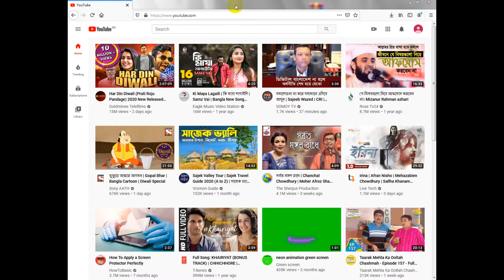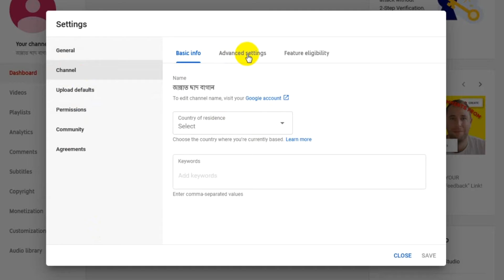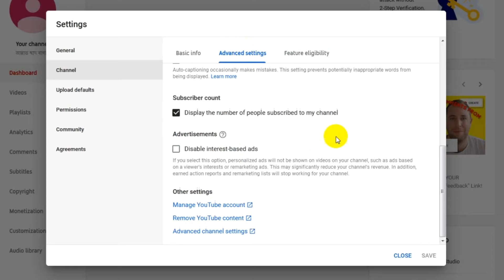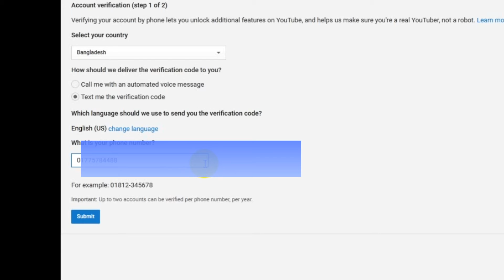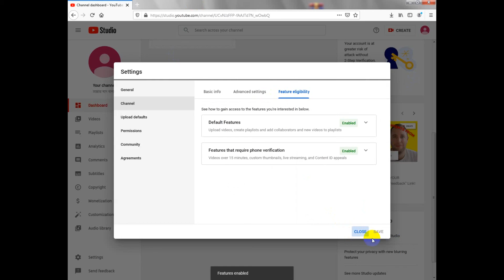আপনার ইউটুব চ্যানেল কিভাবে Verify করবেন । How To Verify Your Youtube Channel ,Youtube Account Verify